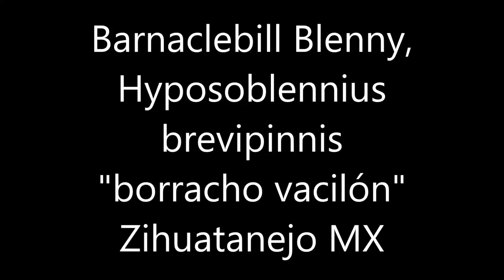Barnaclebill Blenny, Hyposoblennius brevipinnis, Zihuatanejo Mexico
This is a single species study of Barnaclebill Blenny, Hyposoblennius brevipinnis shot very near the surface while snorkeling in Zihuatanejo Bay, Guerrero Mexico. Average size of these samples is just over one inch or 3cm.